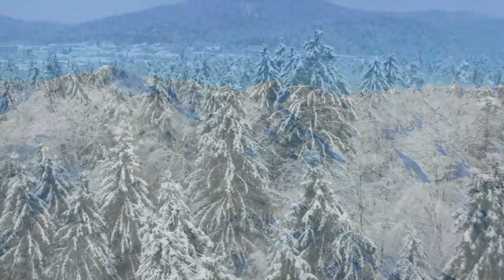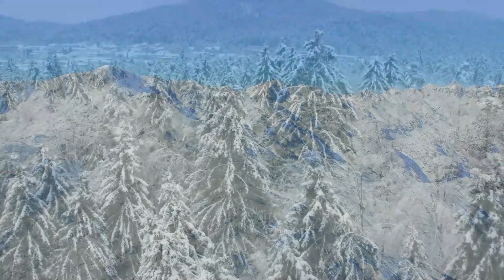Relaxing Music, Meditation Music, Sleeping Music, Yoga Music, Spa Music, Study Music, Insomnia ☯001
FloRuby Specialize In Creating Relaxing Music, Relaxing Sleep Music, Sleeping Music, Sleep Meditation, Meditation Music, Calm Music, Yoga Music, Spa Music, Study Music, Healing Music Or Zen Music With The Aim Of Helping You Beat The Stress. Embedded With Binaural Beats And Delta Waves, Relaxing Sleep Music, Sleeping Music, Sleep Meditation, Meditation Music, Calm Music, Yoga Music, Spa Music, Study Music, Healing Music Or Zen Music Videos Will Provide Peaceful Music To Help You Relax, Engage In Sleep Meditation And Achieve Lucid Dreams During Insomnia, Melatonin Or Narcolepsy. FloRuby Popular Study Music Provides Music That Will Help You Focus And Study. This Study Music Will Help You To Work, Study Or Read. Use FloRuby Study Music To Prepare For Exams And FloRuby Relax Music To Reduce Exam Related Anxiety. Last But Not The Least FloRuby Relaxing Music, Relaxing Sleep Music, Sleeping Music, Sleep Meditation, Meditation Music, Calm Music, Yoga Music, Spa Music, Study Music, Healing Music Or Zen Music Is Music That Helps To Reduce Anxiety And Restore Inner Peace. Thanks For Listening To FloRuby Music. Introduce Yourself To FloRuby Community In The Comments Section And Let Us Know Where In The World You’re Listening From.

If you can please donate so I can create more content for you. Thank you.

Don't Forget To Join FLORUBY Community!